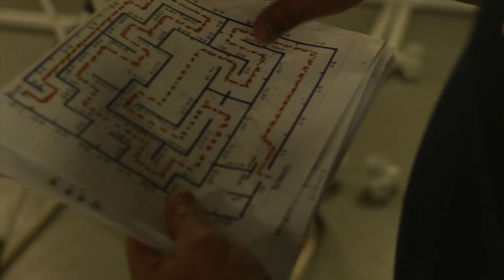NO WAY OUT Haunted House Promo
This private video explains what we do and how we do it! Happy Halloween, Let's Scare together!!